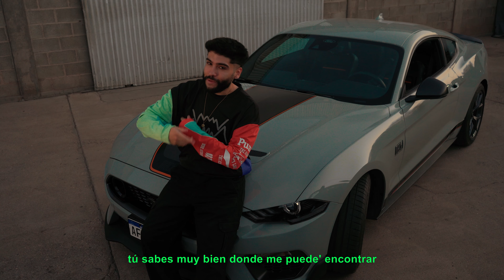SAINT RUBEN - Y SI EL TE HIZO MAL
a la misma hora por el mismo canal

Acme Family presenta: ''Y SI EL TE HIZO MAL'', parte 3 del EP ''25%''

Filmado por:
Andu Rey

Agradecimientos especiales:
Bocha
CARS LA RIOJA
Chali
Jaz Poblete
Mateo Maldonado

Acme Family 2024